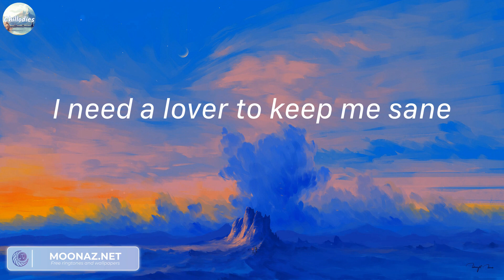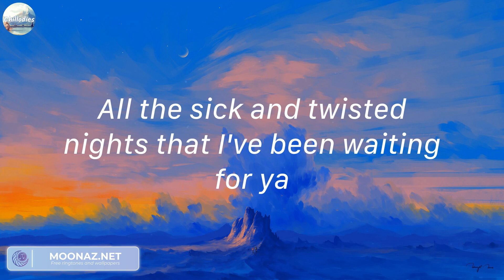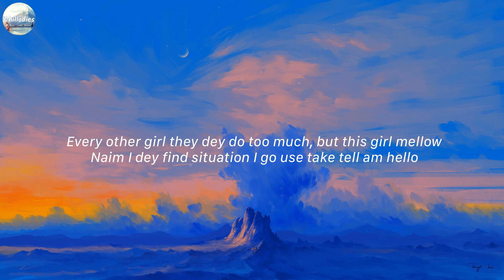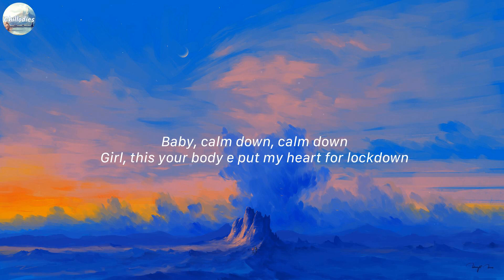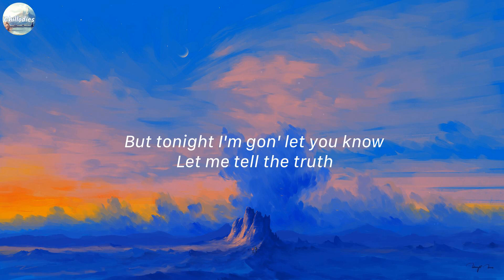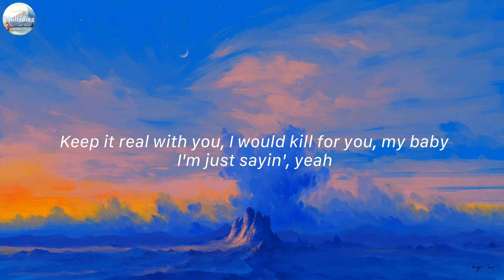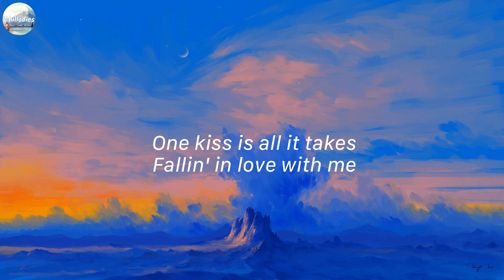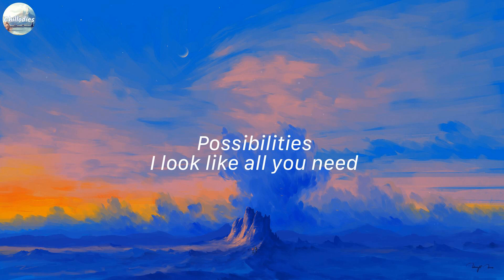Angel Baby - Troye Sivan (Mix Lyrics) | Calm Down - Rema,...